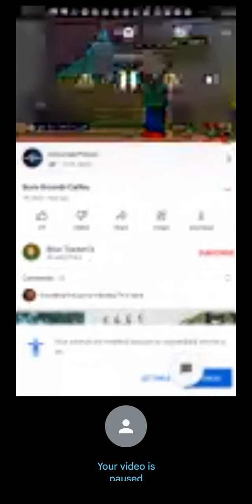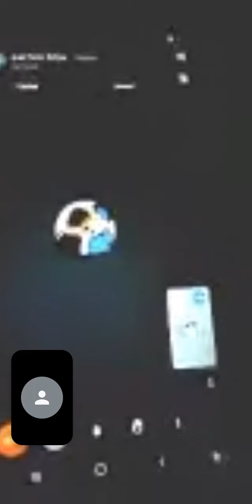happy 38th anniversary Mickey's Christmas Carol